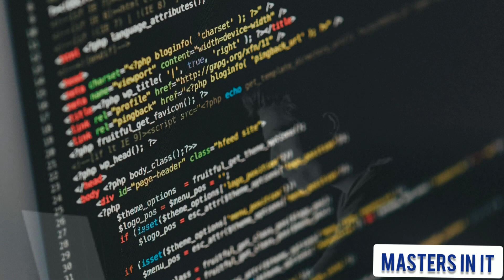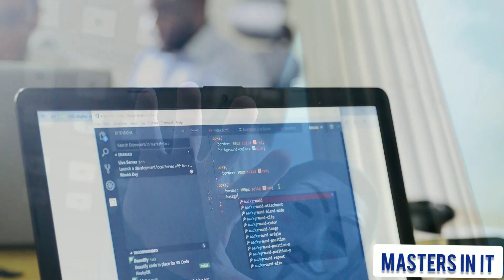HACKING NEWS | BIGGEST CYBER ATTACK | HINDI